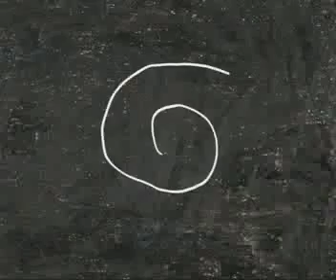Cartone animato "La paura"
Realizzazione di un breve cartone animato da inserire all'interno del laboratorio teatrale con le classi I della scuola secondaria di I grado "Villa Valerio" di Casciago (VA) - Progetto in collaborazione con Gruppo Alcuni di Treviso e Monterosaidee di Aosta